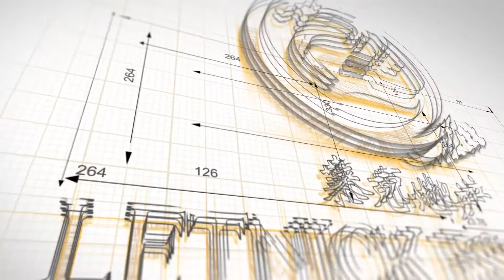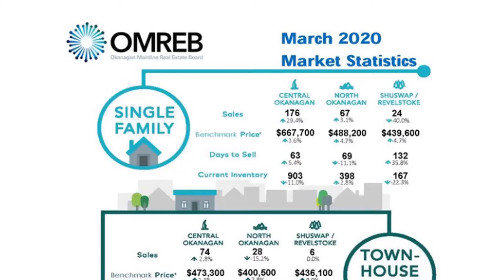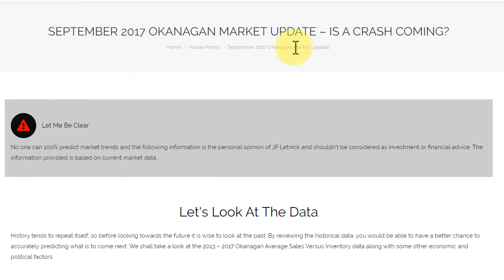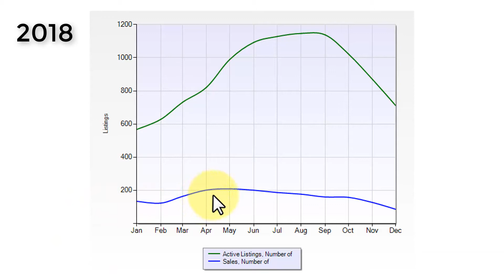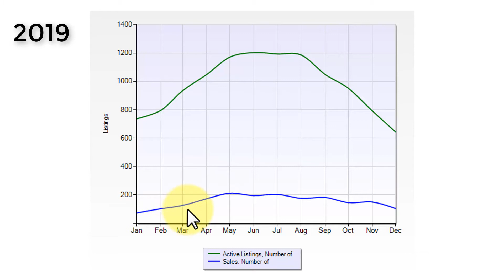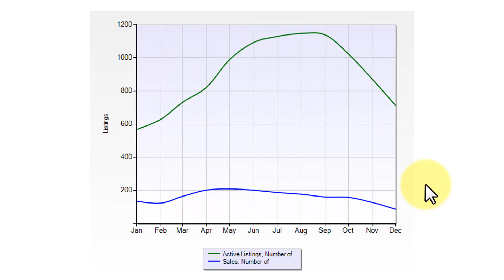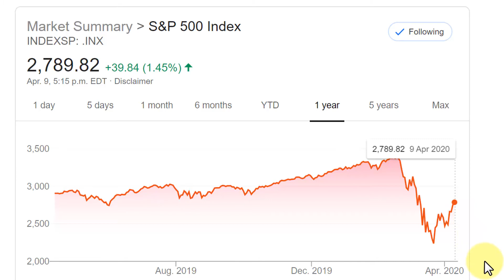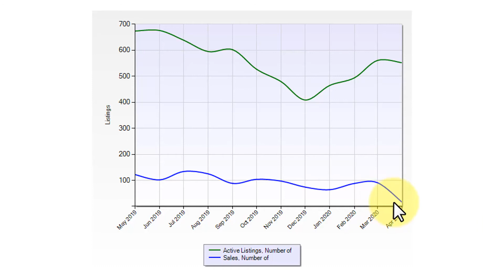How Will The Kelowna Real Estate Market React in April 2020 and Beyond?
0:23 - Joanna Discussing January to March 2020 Market Stats
2:07 - JP Letnick Going Over Historical Data Charts
3:39 - Single Family Home 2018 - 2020 Inventory Vs Sales
6:14 - Stock Market Effect Housing Market?
7:31 - Apartments 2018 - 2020 Inventory Vs Sales
8:09 - Town Homes 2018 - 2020 Inventory Vs Sales
8:47 - Summary

This video digs deeper into market statistics for the Central Okanagan in British Columbia. Looking at Apartments, Single Family Homes and Town-House style inventory versus number of sales within a month. We will look from 2018 to April 2020 and give our opinion of where we think the Real Estate Market will be headed.